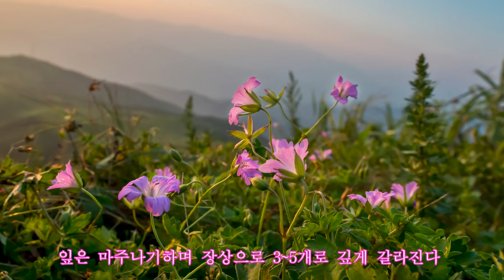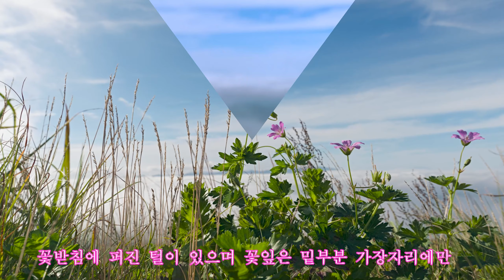야생화도감/사국이질풀 Guitar Piano Solo(러브 어페어 Ost)/한국의야생화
학명 : Geranium shikokianum Matsum.
7~9월에 꽃이 피는 자주색의 여러해살이 풀이다
잎은 마주나기하며 장상으로 3-5개로 깊게 갈라진다
열편에 결각상,치아모양톱니가 있고 거친 털이 난다
화경끝에 꽃자루가 있는 꽃이 2개씩 달린다
꽃받침에 퍼진 털이 있으며 꽃잎은 밑부분 가장자리에만 백색털이 있고 각각 5장씩이다
수술은 10개, 암술은 1개이다
열매는 삭과로서 약 3mm이다.
높이 30-50cm이고 줄기에 개출모(開出毛)가 있다.

천성산에서 촬영한것으로 지금은 군사 시설 공사중이라
들어갈수없는 상황이다.